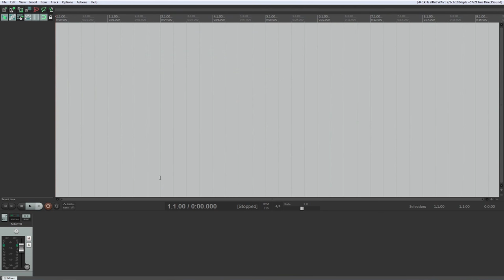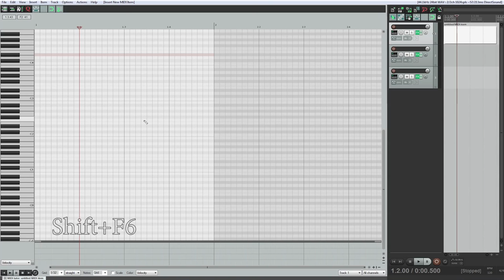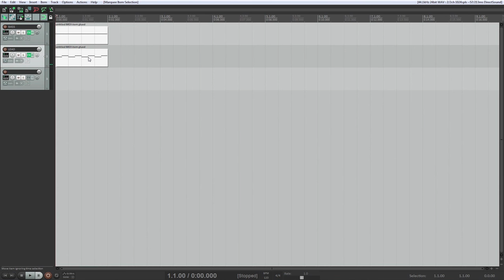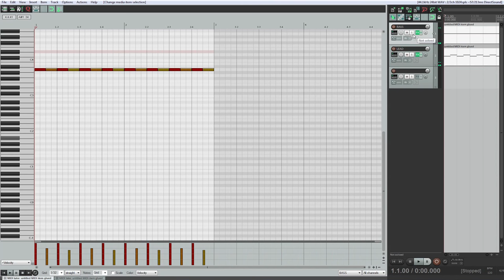Настройка интерфейса Reaper для работы с MIDI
Оптимальная настройка интерфейса программы Reaper, для комфортной работы с MIDI. Плюс некоторые нюансы пользования окном Piano Roll